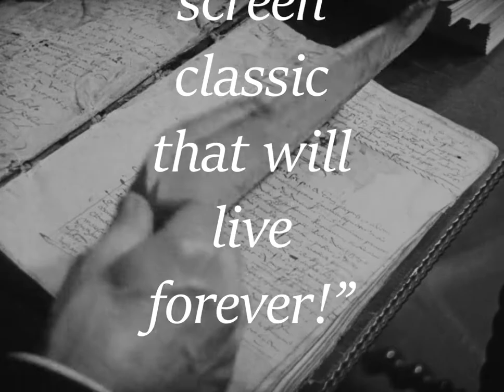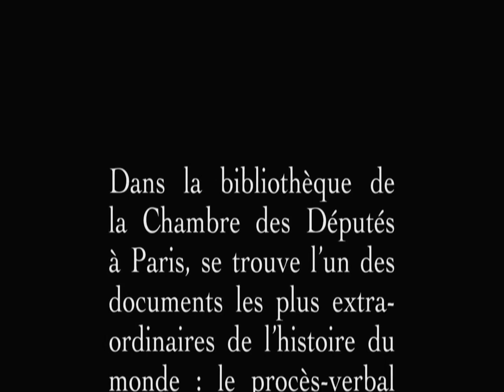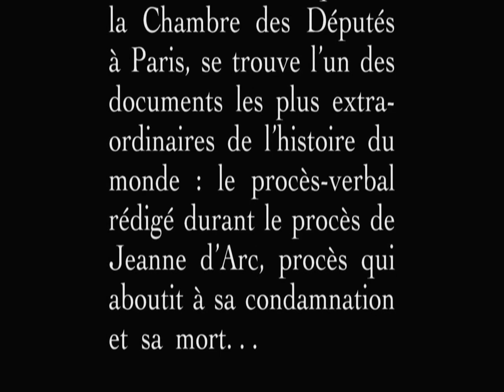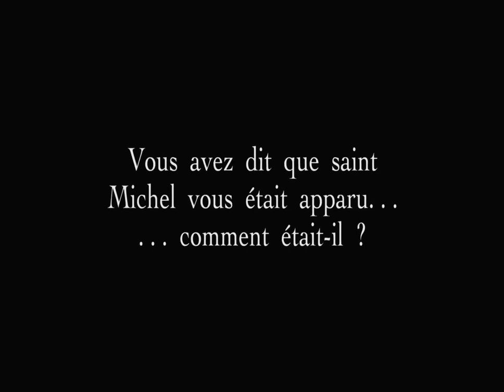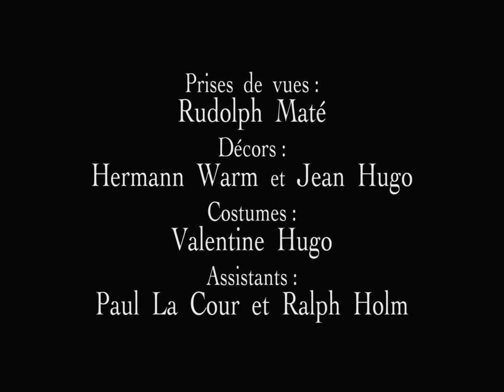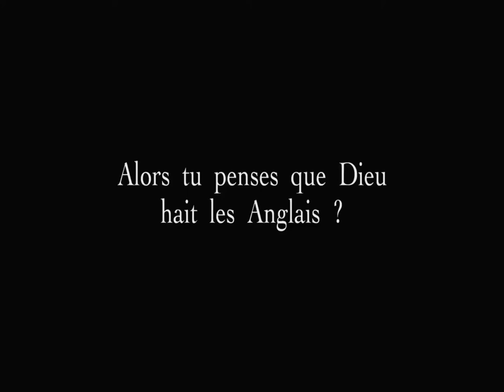Feeling Through Images - The Passion of Joan of Arc (1928) and Modern Times (1936)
The Passion of Joan of Arc (1928) and Modern Times (1936) are two of the most important silent films of the 20s and 30s. The Passion of Joan of Arc was directed by Carl Theodor Dreyer, starring Maria Falconetti. Modern Times was directed and starred by Charlie Chaplin.

Closed Captions are available in case you need them.